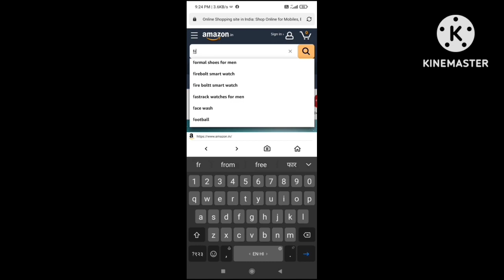ring plus smartwatch sale today#fireboltt#firebolttsmartwatch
your query
Ring pluse smartwatch sale todayfire boltt ring plusfire boltt ring plus reviewfireboltt ring plusRing pluse smartwatches